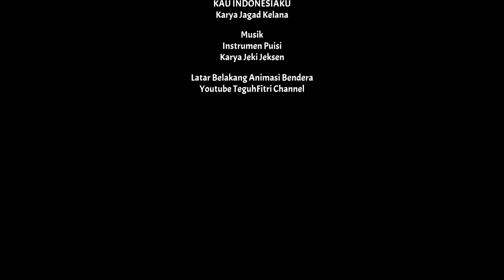Puisi || Kau Indonesiaku || Karya Jagad Kelana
Penampilan Bakat Dari Bulan Aprilita Andini
Dalam Rangka Pemilihan Duta GenRe Kabupaten Magelang.